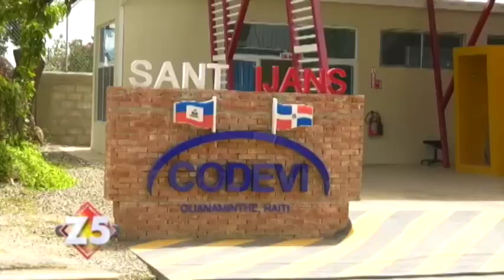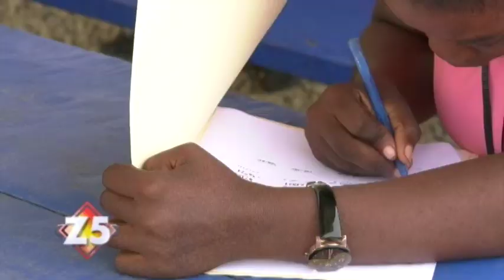Parque Industrial CODEVI, Una iniciativa que da empleo directo a más de 19 mil personas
En el año 2003, aquí en la frontera entre Haití y Republica Dominicana, fue fundado el Parque Industrial y Modelo de Desarrollo CODEVI. Una iniciativa que da empleo directo a más de 19 mil personas, tanto haitianos como dominicanos. Quienes además participan en programas de inclusión social donde se les ofrece educación, atención primaria y otros beneficios para mejorar su calidad de vida. Nuestra periodista Fiordaliza Blanco, hizo un recorrido por las instalaciones de este parque industrial y nos cuenta más.